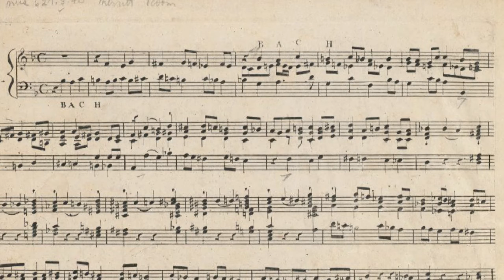Johann Christian Bach - Fuge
Johann Christian Bach - Fuge über die Bachstaben seines Namens B.A.C.H..
Fausto Bongelli, piano
Johann Christian Bach (September 5, 1735 – January 1, 1782) was a German composer of the Classical era, the eighteenth child of Johann Sebastian Bach, and the youngest of his eleven sons.[1] After living in Italy for five years, Bach moved to London in 1762,[2] where he became known as "the London Bach". He is also sometimes known as "the English Bach", and during his time spent living in the British capital, he came to be known as John Bach. He is noted for playing a role in influencing the concerto styles of Haydn and Mozart. He contributed significantly to the development of the new sonata principle.
Johann Christian Bach (5 settembre 1735 – 1 gennaio 1782) è stato un compositore tedesco dell'era classica , il diciottesimo figlio di Johann Sebastian Bach e il più giovane dei suoi undici figli. [1] Dopo aver vissuto in Italia per cinque anni, Bach si trasferì a Londra nel 1762, [2] dove divenne noto come "il London Bach". A volte è anche conosciuto come "il Bach inglese", e durante il suo tempo trascorso a vivere nella capitale britannica, divenne noto come John Bach. È noto per aver avuto un ruolo nell'influenzare gli stili dei concerti di Haydn e Mozart . Ha contribuito in modo significativo allo sviluppo del nuovo principio della sonata.